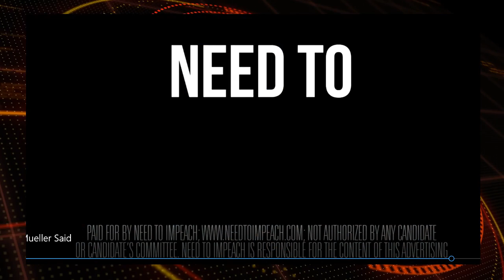Tema: ¡¡Sigamos hablando de política!!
Al Punto Con Su Dinero
Pedro Noda y Ramón Arévalos
Viernes 08/02/2019
1450AM
facebook live
12:00 Medio día
Conéctate:
Radionet APP
Baja la aplicación desde nuestra pagina